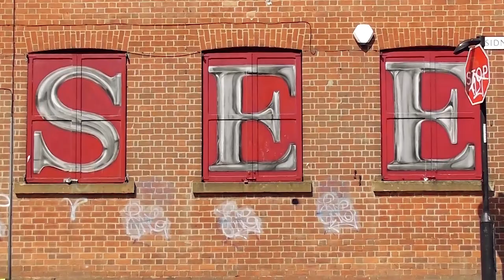Sheffield Street Art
Montage of street art found in and around Sheffield city centre.